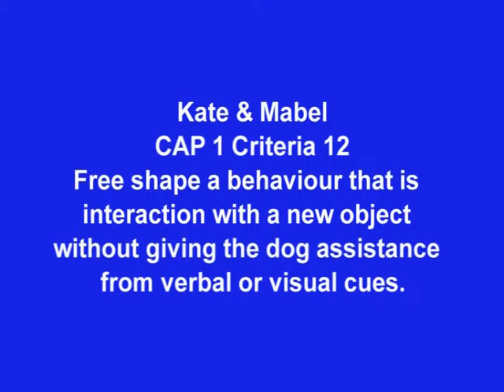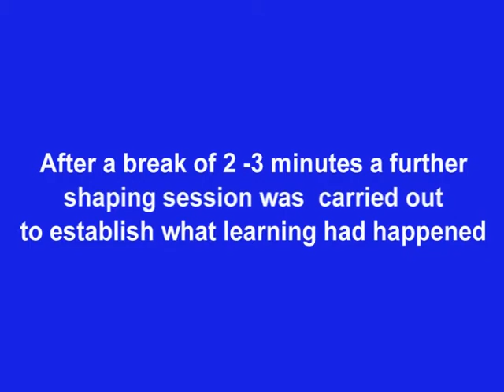CAP 1 criteria 12 chin on box